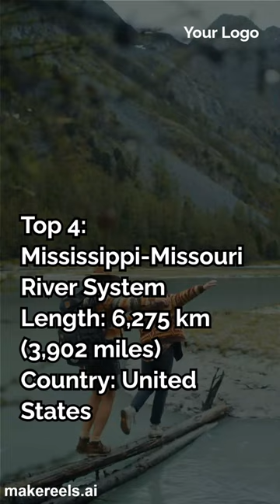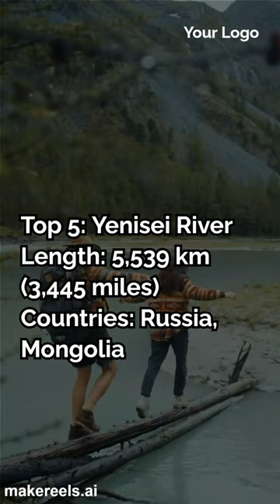Top ten largest rivers in the world